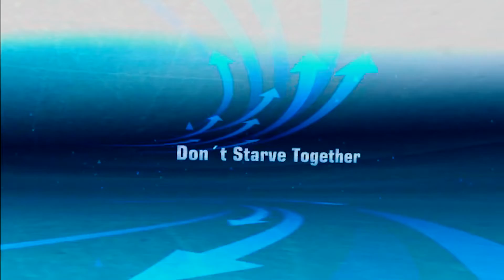Kivasha y Evasativa, Don´t Starve Together Cap 2 Un poco de Mierda de befalo para nuestra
Like y favoritos. xD

- Novatilla en accion. 1ª serie de mi canal,
- Acepto todo tipo de criticas constructivas.

MINECRAFT

Moderadora servidor Minecraf

Servidor NewAgeGamers. team speak3: Ts.newagegamers.net
- Hardcore.
- Minigame.
- Survival Game.
- The Towers.
- Hunger Game. Etc...